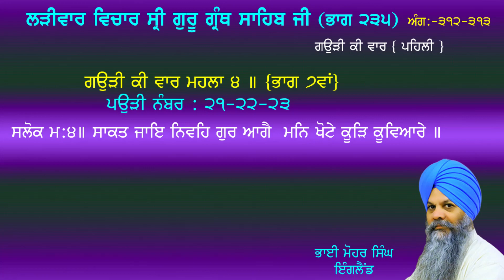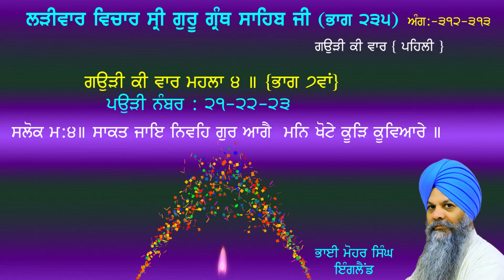ladeewar katha part 235 | ang : 312-313 | ਲੜੀਵਾਰ ਕਥਾ ਭਾਗ 235 | bhai mohar singh chandigarh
ਸ੍ਰੀ ਗੁਰੁ ਗ੍ਰੰਥ ਸਾਹਿਬ ਜੀ ਦੀ ਪਾਵਨ ਬਾਣੀ ਦੀ ਲੜੀਵਾਰ ਵਿਚਾਰ ਜਿਸ ਰਾਹੀਂ ਸੰਸਾਰ ਭਰ ਦੀਆਂ ਰਾਜਨੀਤਿਕ,ਆਰਥਿਕ,ਸਮਾਜਿਕ ਅਤੇ ਧਾਰਮਿਕ ਸਮੱਸਿਆਵਾਂ ਦਾ ਹੱਲ ਕੀਤਾ ਜਾ ਸਕਦਾ ਹੈ ਅਤੇ ਵਿਸ਼ਵ ਸ਼ਾਂਤੀ ਸਥਾਪਤ ਕੀਤੀ ਜਾ ਸਕਦੀ ਹੈ।
A series of thoughts on the sacred verses of Sri Guru Granth Sahib ji through which the political, economic, social and religious problems of the world can be solved and world peace can be established.

sikh sikhism gurbani ladeewar katha#mohar singh#chandigarh#shabad#kirtan#harmandir sahib#live#katha#chinta#khushi#sikhraj#london#harmandirsahib#